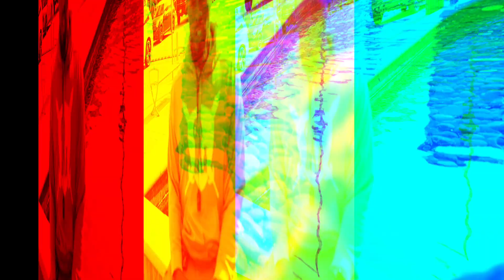Socialize Your PUPPIES- Aussie & XL American Bully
Socialize your dog Can be easy, in this video king tut and boot mane goes to legacy west in Plano Tx to get the dogs out in the world

iamstan90
Jkeitt

JKEITT90
iamstan90